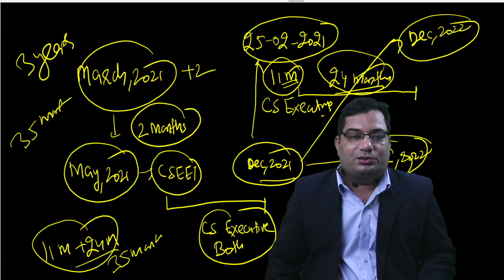Total Duration of CS Course~ CS करने मे कितने साल लगते है???